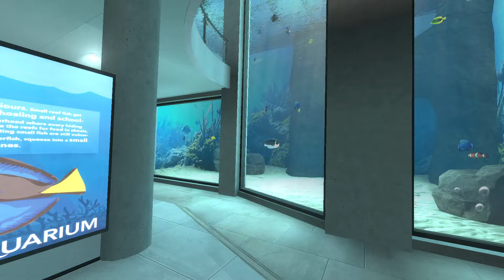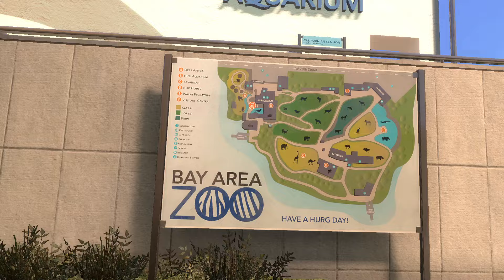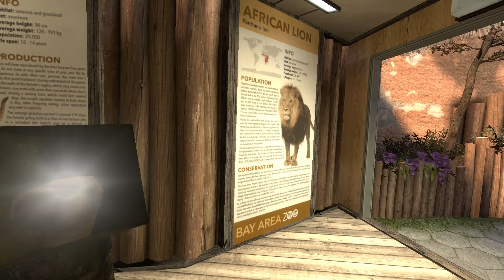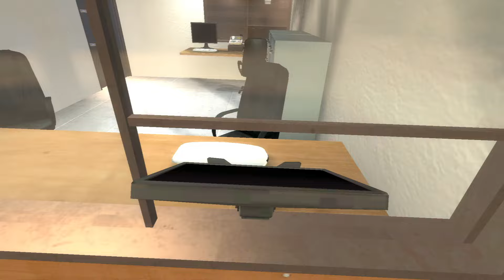Zoochosis 2 in Detal - First Official Gamepaly - OUT NOW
Best videos!